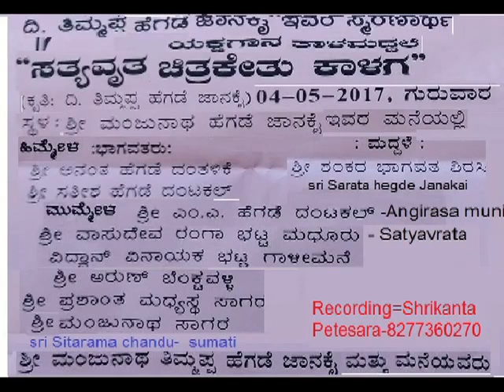ಯಕ್ಷಗಾನ ತಾಳಮದ್ದಳೆ- ಚಿತ್ರ ಕೇತು ೪( ಜಾನಕೈ)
Yakshagana talamaddale- Chitraketu 4( Janakai)